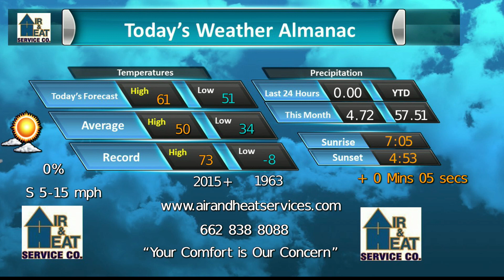Air and Heat Service Company Dec 23 2021